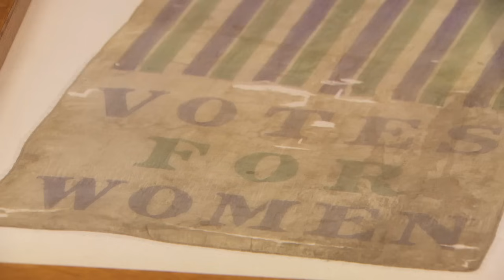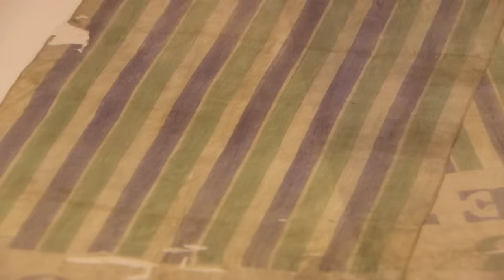Clare Balding's Secrets of a Suffragette | Epsom Derby Festival | Channel 4 Racing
The Channel 4 Racing presenter digs deeper around the infamous 1913 Derby, when Emily Wilding Davison was killed when she jumped in front of the King's horse in the name of equal rights.

Join the award-winning Channel 4 Racing team for the best racing action from around the country.